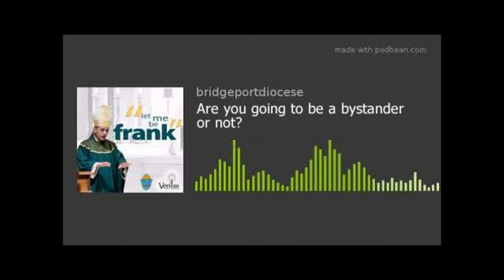Are you going to be a bystander or not?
Tomorrow marks the beginning of the holiest time of the year: Easter Triduum. Bishop takes us through the Lord's Passion, Death, and Resurrection in a beautiful and emotional episode of Let Me Be Frank. If you do nothing else today to prepare for these great and solemn days - listen today.